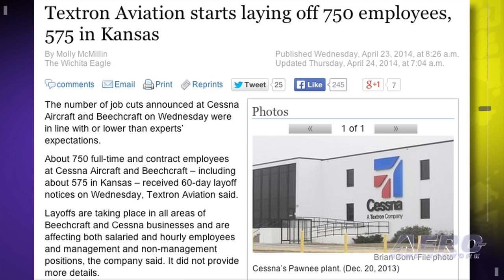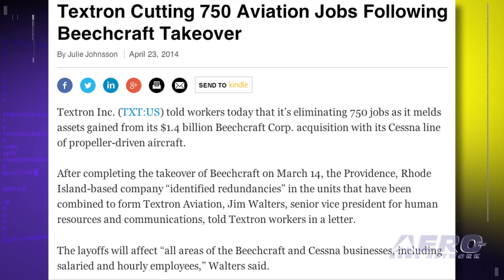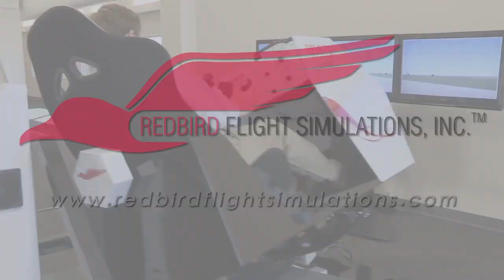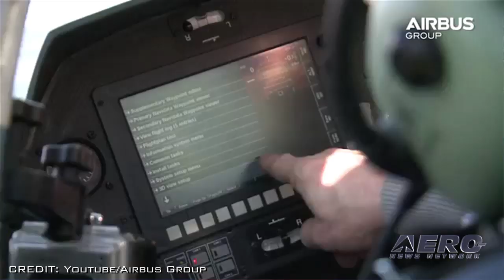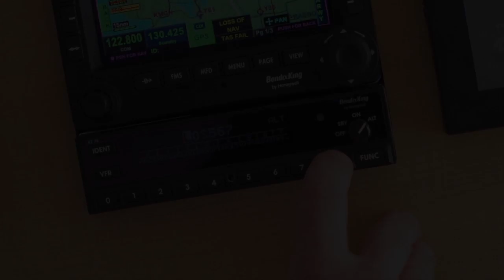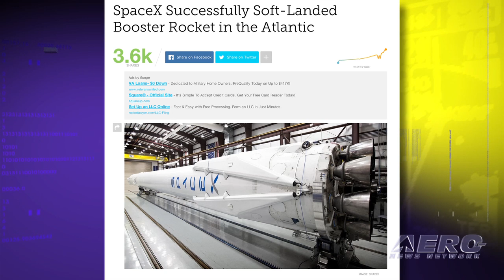Airborne 04.28.14: Textron Layoffs, AW609 Autorotation Trials, JUMP FW VTOL UAV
Also: Electric E-FAN, An Afternoon Flight, SpaceX Soft Water Landing, Sunseeker Duo First Flight

Approximately 750 workers are being laid off by Textron aviation across the Cessna and Beechcraft divisions, but the announcement was not a surprise. The 60-day notices that went out the middle of last week were reportedly in line with, or lower than, expected job cuts at the Textron subsidiaries. Autorotation trials for the AW609 TiltRotor program have been completed successfully, according to AgustaWestland. Between the end of March and into April, flight testing included more than 70 power-off conversions from airplane mode to helicopter mode. Dubbed "JUMP", the system consist of booms fitted with vertical lift motors and rotors that are mounted to each wing to provide vertical lift for takeoff and landing. Vertical lift motors are shut off for winged flight and propellers are feathered for minimum drag. All this... and MORE in today's episode of Airborne!!!

Airborne 04.28.14 is chock full of info in this thrice-weekly news period ending Monday, April 28th, 2014... Presented by Aero-TV veteran videographer and Airborne Host Ashley Hale, and supported by ANN CEO/Editor-In-Chief Jim Campbell, Chief Videographer Nathan Cremisino, and Aero-Journalists Tom Patton, and Earl Downs, this episode covers:

Textron Aviation Initiates Workforce Reduction
AgustaWestland Completes AW609 Autorotation Trials
Arcturus Unveils JUMP Fixed Wing VTOL UAV
Electric E-Fan Aircraft Demonstrates Airborne E-Mobility
AVW: An Afternoon Flight
SpaceX Booster Makes 'Soft Landing' In The Atlantic Ocean
Sunseeker Duo Solar-Powered Airplane Makes First Powered Flights